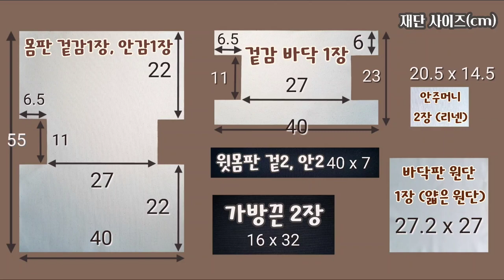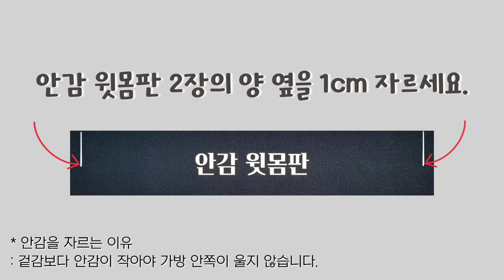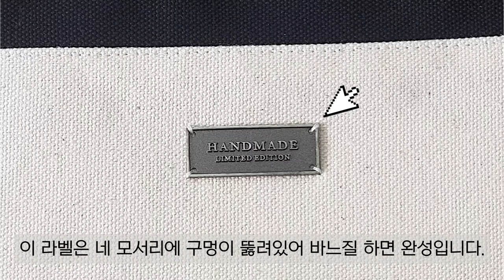ENG) 배색이 아름다운 한 손 가방 만들기 👜 DIY 캔버스백 만드는 방법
* 외국어 자막은 설정에서 선택, 해제 할 수 있습니다.
* 가방과 패턴은 상업적으로 판매되거나 교육용으로 사용 될 수 없습니다. 취미활동으로 제작해 주세요.

안녕하세요 세린멜입니다 😊
이번 시간에는 캔버스 원단으로 토트백을 만들어 보았어요 :)
컬러 배색의 디테일을 주어 심플하면서도 세련된 무드를 선사하는 가방입니다. 가방끈에 움푹파인 손잡이가 있고, 어느 곳에 놓아도 흐트러짐 없이 각이 잡혀요. 튼튼한 소재로 제작한 만큼 내구성이 좋습니다.

10수 3합 캔버스 원단은 광목 중에서도 아주 두꺼운 원단이며, 8수 캔버스 원단 역시 일반 캔버스 보다는 도톰한 원단이기 때문에 재봉바늘은 '니트 14호 바늘'을 사용해주세요. 그래야 땀이 뜨지 않고 바늘이 부러지지 않습니다. 제작 과정에는 까다로운 것이 없으나 원단이 두꺼운 만큼 봉제하실 때는 반드시 집중해주세요 💪

일반적인 에코백을 만드는데 사용되는 캔버스 원단으로 가방을 제작하신다면 영상처럼 각이 잡히게 완성할 수는 없으나 구김이 자연스러운 느낌으로 완성될 것입니다.
여러분도 예쁘게 만들어 보세요! :) 항상 감사합니다.

✅️원단 : 10수 3합 광목 캔버스 아이보리
               8수 캔버스 블랙
               리넨 그리고 얇은 원단
* 모든 원단과 부자재는 직접 구입한 제품입니다.

✅️가방 완성 크기 : 25x13x25

✅️심지부착

1. 가방끈 4장 : 실크 심지 한 장씩 부착합니다. (8수 캔버스에 실크심지를 한 장만 부착해도 원단이 아주 빳빳해져요. 대문접기까지 하면 원단은 돌처럼 딱딱해지기 때문에 박음질 요령이 없다면 재봉이 많이 어렵습니다. 초보자 분들은 심지를 부착하지 않고 작업하시고 공업용을 사용 하시는 분이나 숙련된 분들은 실크심지를 부착해 주세요)

2. 겉 윗몸판 2장, 안 윗몸판 2장
: 4장 모두 실크 심지 한 장씩 부착

3. 안 주머니 원단 2장
: 실크 심지 한 장씩 부착

✅️구간 점프 : 숫자를 클릭하면 영상이 구간 이동합니다.

원단 소개 0:38
재단사이즈 0:51
그 외 준비물 소개 1:10
안주머니 만들기 3:18
자석단추 달기 5:48
링크 영상 2분 27초부터 3분 10초를 참고합니다)
가방끈 만들기 7:10
바닥판 만들기 8:22
몸판에 가방끈 달기 9:01
가방 입구 둘레 상침 10:49

빈티지 핸드메이드 금속라벨
(메탈그레이)

(섬유접착제 사용시 가방끈에 접착제를 바르고 다리미 스팀을 주어 꾹꾹 눌러 주세요)

(바닥판은 소프트 타입 구매하셔도 되고 하드 타입 구매하셔도 됩니다. 창구멍으로 가방을 뒤집을 때를 생각하면 소프트 타입이 더 편해요!)